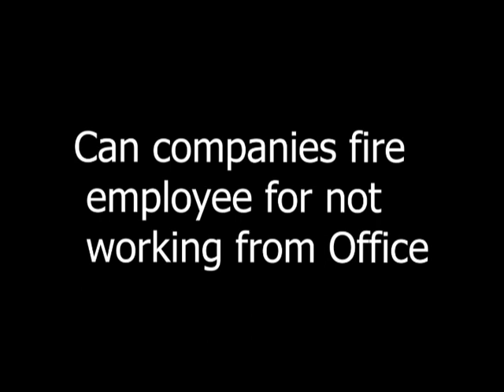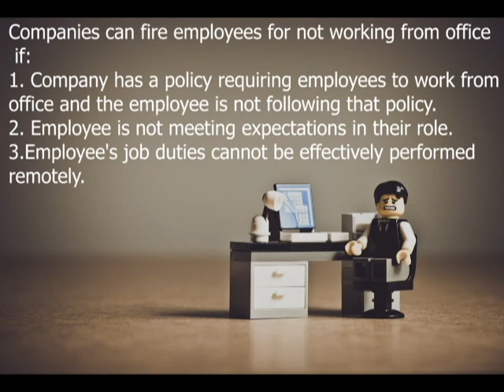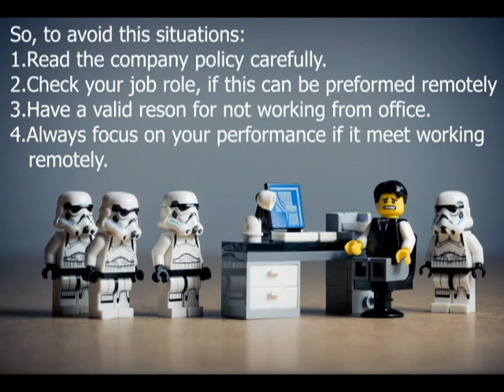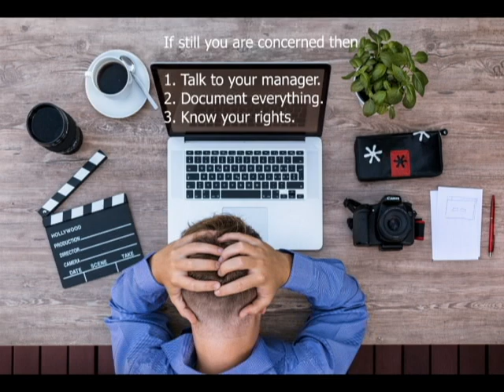क्या COMPANIES ऑफिस से काम न करने पर EMPLOYEE को नौकरी से निकाल सकती हैं?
Hello Dosto,

Aaj ke is video me maine aap sabhi ko bataya hai ki क्या COMPANIES ऑफिस से काम न करने पर EMPLOYEE को नौकरी से निकाल सकती हैं?

Hope aap sabhi ko mera ye video pasand aye.